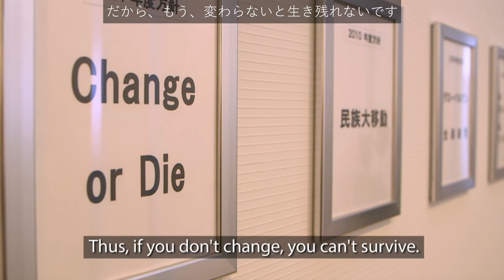Learn Japanese with Tadashi Yanai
Learn Japanese with Tadashi Yanani's conversation.
He is a Japanese founder and president of Fast Retailing, of which Uniqlo ia s subsidiary.